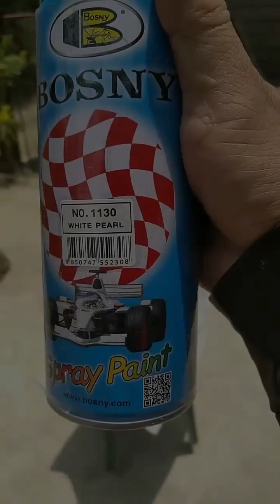mio fino full restoration